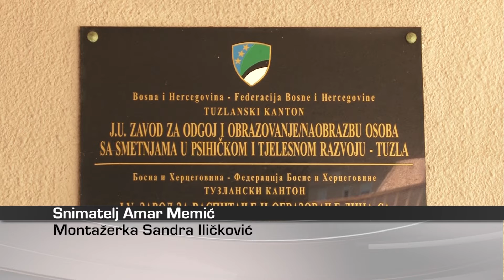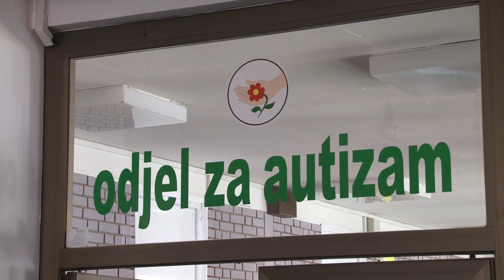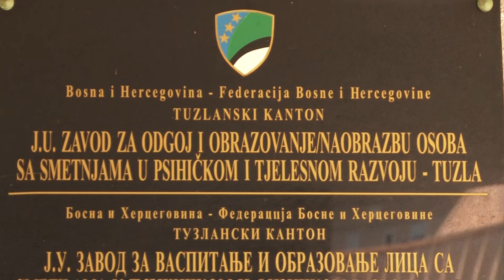Djeca/osobe sa autizmom još uvijek čekaju na početak “Ljetne rehabilitacije” - 08.07.2021.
Ljetna rehabilitacije” djece osoba s autizmom, koju je odobrila Vlada TK još uvijek nije počela u Zavodu za odgoj i obrazovanje osoba sa smetnjam u psihičkom i tjelesnom razvoju Tuzla. Kako bi iskazali svoje nezadovoljstvo roditelji  djece danas su se okupili u Zavodu ukazujući na potrebu hitnosti  njihove rehabilitacije. Više informacija u narednim minutama…